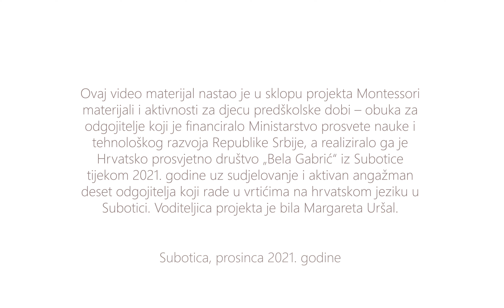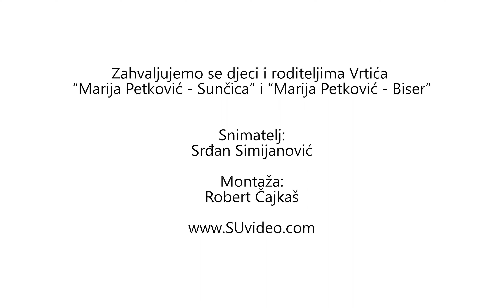Montessori - Film 2 - Vježbe za razvoj osjetila